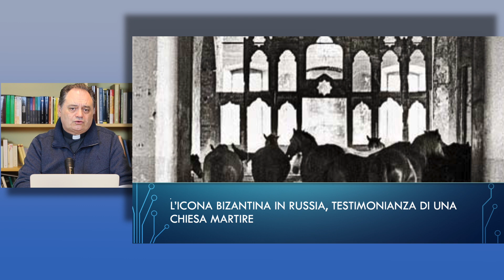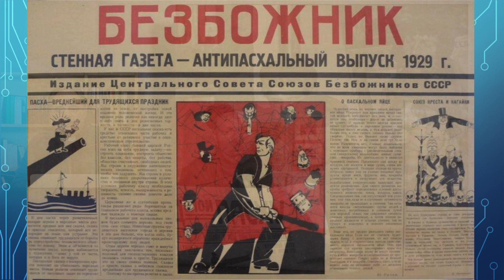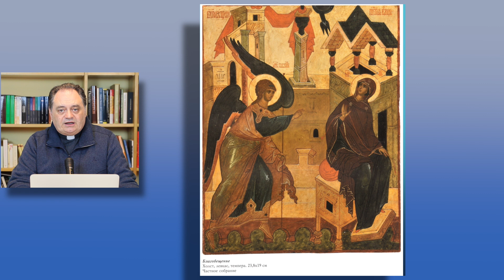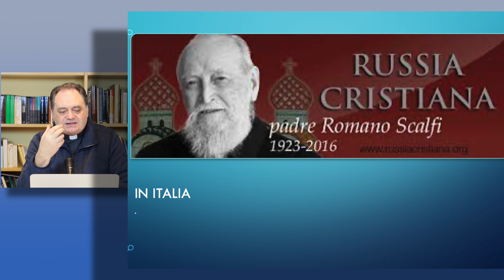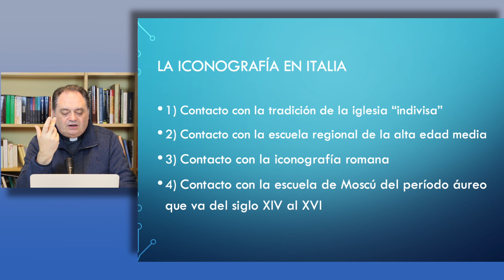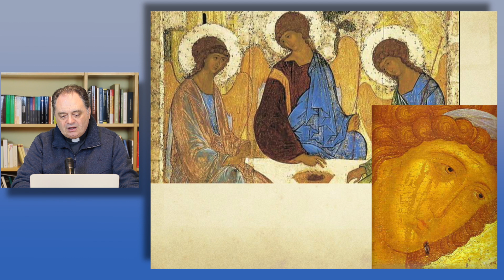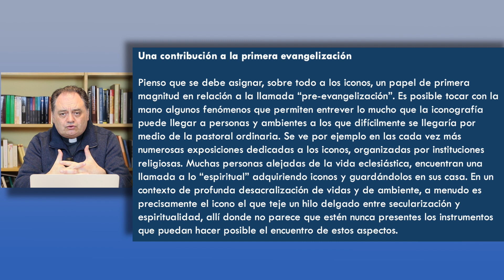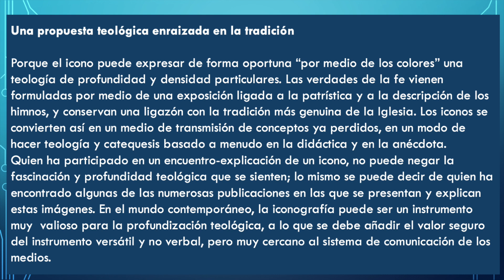Don Gianluca Busi: La iconografía bizantina contemporánea en occidente